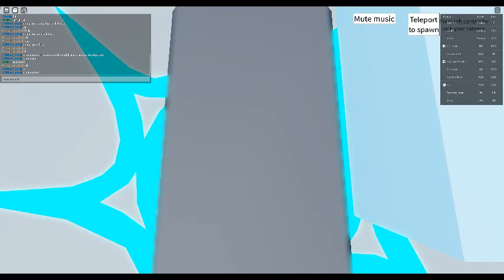Obby but with a long arm speedrun